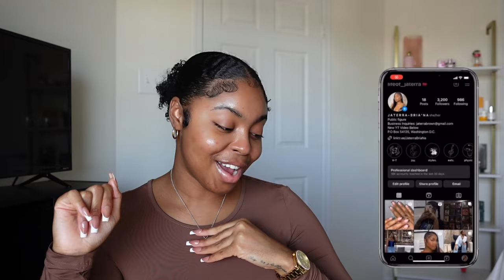CHIT-CHAT GRWM | RELATIONSHIPS, ADVICE FOR YOUR EARLY 20'S, HAVING CHILDREN & MORE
◦ AGE: 26
◦ ZODIAC: Cancer ☼ Scorpio ☽ Libra ⇡
◦ RACE: African-American
◦ HEIGHT: 5'2 (fine too)
◦ HOMETOWN: DC